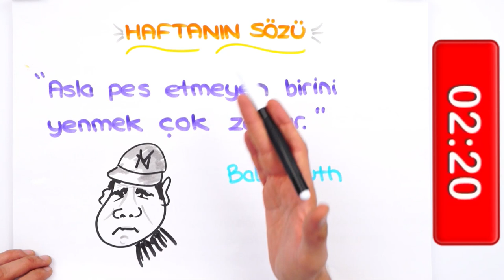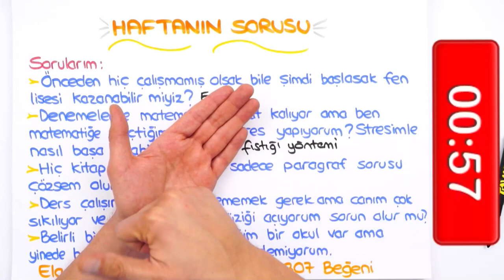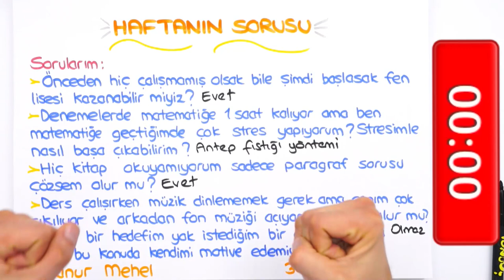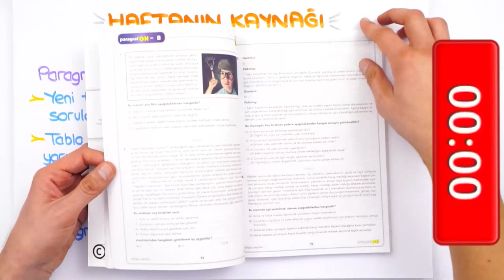LGS'ye Son 167 Gün ⏳ Ders Çalışırken Müzik Dinlenir mi? 🎵🤔